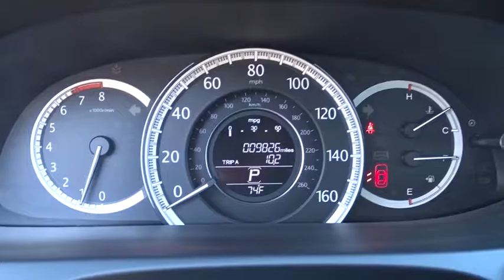2015 Honda Accord Sedan San Antonio, Austin, Houston, Boerne, Dallas, TX HA8984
2015 Honda Accord Sedan
2015 Honda Accord Sedan EX - Stock#: HA8984 - VIN#: 1HGCR2F71FA208024

Gunn Honda
14610 IH-10 W

Certified. Awards:* 2015 IIHS Top Safety Pick * 2015 KBB.com Best Buy Awards * 2015 KBB.com 10 Best Sedans Under $25,000 * 2015 KBB.com 15 Best Family Cars * 2015 KBB.com Brand Image Awards2016 Kelley Blue Book Brand Image Awards are based on the Brand Watch(tm) study from Kelley Blue Book Market Intelligence. Award calculated among non-luxury shoppers. Kelley Blue Book is a registered trademark of Kelley Blue Book Co., Inc. Cloth. Clean CARFAX. EX Odometer is 8488 miles below market average! 36/27 Highway/City MPG**